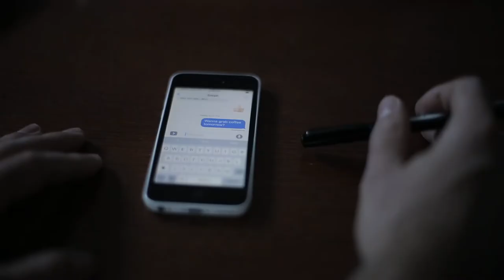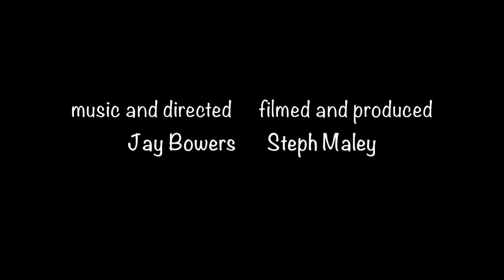Jay Bowers - She Won't Text Me Back (Official Music Video)